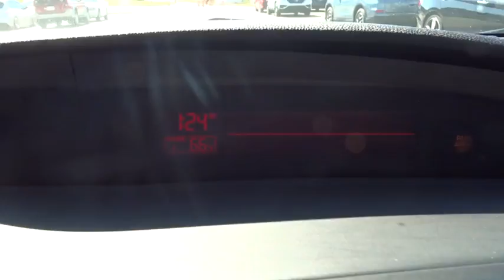2011 Mazda MAZDA3 Hickory, Morganton, Huntersville, Statesville, Gastonia, NC 27825A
2011 Mazda MAZDA3
2011 Mazda MAZDA3 4dr Sdn Auto i Sport - Stock#: 27825A - VIN#: JM1BL1UG1B1438150

945 Us Highway 70 SE

JUST REPRICED FROM $9,495, $300 below Kelley Blue Book!, FUEL EFFICIENT 33 MPG Hwy/24 MPG City! Excellent Condition, Hendrick Affordable. Mazda3 i Sport trim. CD Player, iPod/MP3 Input. AND MORE! PRICED TO MOVE: Reduced from $9,495. This Mazda3 is priced $300 below Kelley Blue Book. Approx. Original Base Sticker Price: $17,600*. KEY FEATURES INCLUDE: iPod/MP3 Input, CD Player MP3 Player, Remote Trunk Release, Steering Wheel Controls, Child Safety Locks, Electronic Stability Control. Mazda Mazda3 i Sport with Crystal White Pearl Mica exterior and Black interior features a 4 Cylinder Engine with 148 HP at 6500 RPM*. SHOP WITH CONFIDENCE: 3-month/3,000 Mile Limited Powertrain Warranty, 24/7 Roadside Assistance, Rental Coverage: up to 3 days at $30 per day not to exceed $90 per occurrence, Trip Interruption Service: hotel, transportation, meal reimbursement, Multi-point Vehicle Inspection; detail mechanical inspection, CARFAX Vehicle History Report EXPERTS CONCLUDE: A must-shop for those who like driving, Mazda's bestseller got new sheetmetal, an upgraded interior, and more power last year, solidifying its status as a bargain BMW. -CarAndDriver.com. EXCELLENT SAFETY FOR YOUR FAMILY: Brake Assist, 4-Wheel ABS, 4-Wheel Disc Brakes, Tire Pressure Monitoring System Great Gas Mileage: 33 MPG Hwy. Pricing analysis performed on 10/27/2016. Horsepower calculations based on trim engine configuration. Fuel economy calculations based on original manufacturer data for trim engine configuration. Please confirm the accuracy of the included equipment by calling us prior to purchase.